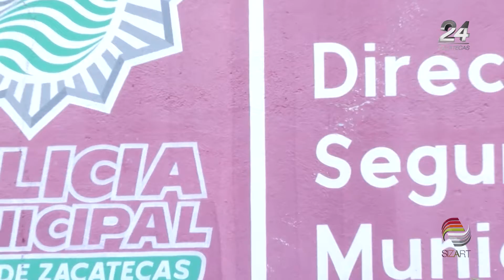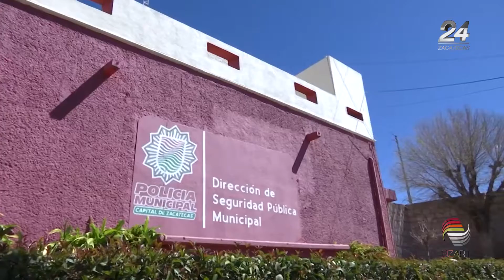Comandancia Zacatecas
Además del Archivo Histórico de la capital, el Instituto Municipal de las Mujeres Zacatecanas, instancia de reciente creación, también ocupará las antiguas instalaciones de la comandancia de policía, informó el secretario general de gobierno, Manuel Ibarra Santos.